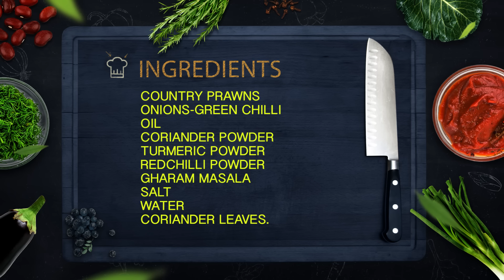Prawn Masala Curry | Yummy Prawns Recipe By Granny Mastanamma